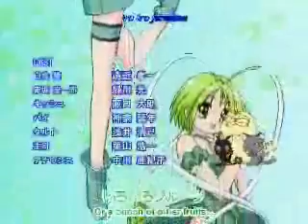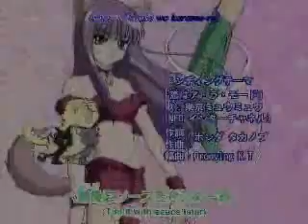kAcA Mew Mew Opening!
Hola me esforze haciendo este video ojala que lo disfruten esto es el opening de kAcA Mew Mew ! En esta mini serie los personajes cambian sus personalidades modos de actuar etc!

RECORDAR!
La premiere es el dia 26 de diciembre en youtube . por esta cuenta! ahi sabran un poco mas de kmm! ;)

Yo no soy dueña de tmm , solo soy una fan xD

DISFRUTEN!